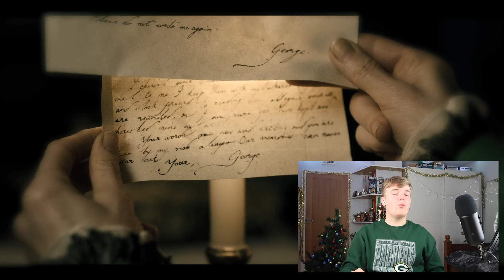BRIDGERTON EPISODE 3 -REACTION- Eloise seriously needs her own series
This episode was so good! I do think girls in the 1800s should've been taught certain physical things about what happens between a couple though. Hope you enjoyed this video.